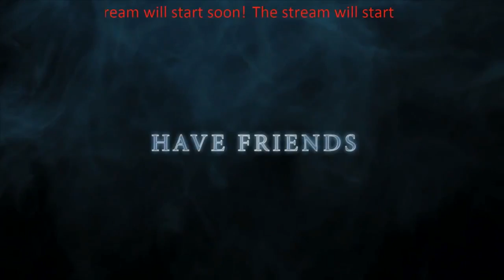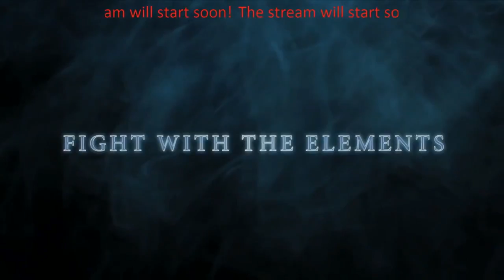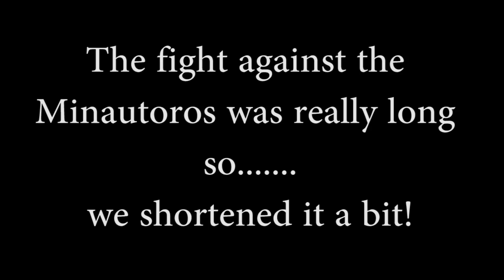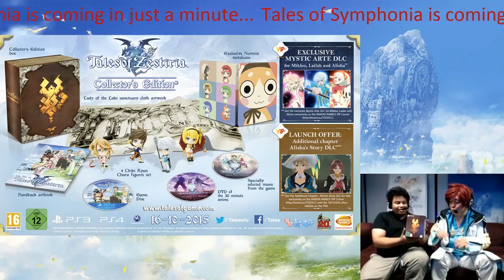Tales of Zestiria - PC/PS4/PS3 - Livestream premiere & Symphonia HD sneak peek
Missed the livestream? Watch it now! And preorder Tales of Zestiria on Steam! Out October 16th on PS4/PS3 and October 20th on PC.
Will you play with Japanese audio or English audio?